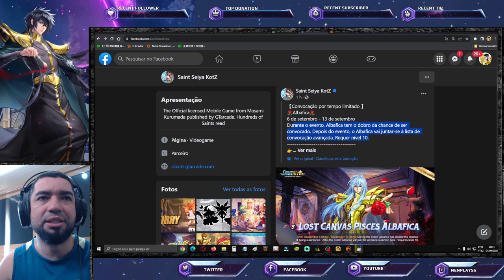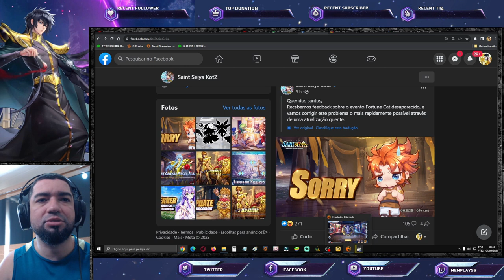Sem Gato da Fortuna. Aqueronte Rip? Torre do Selo Raid Vs Manual. Up Banner - Saint Seiya Awakening